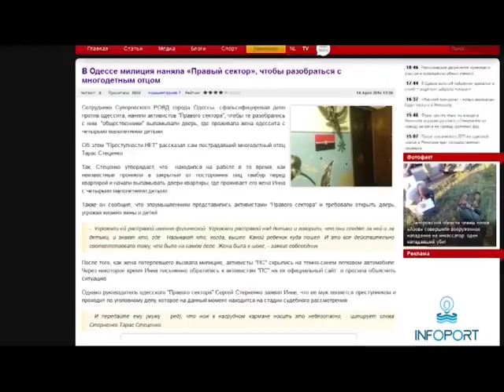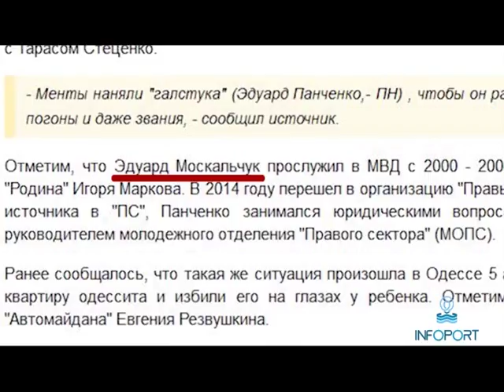Таинственный свет в море под Одессой (видео)